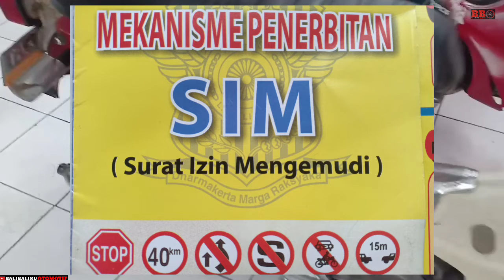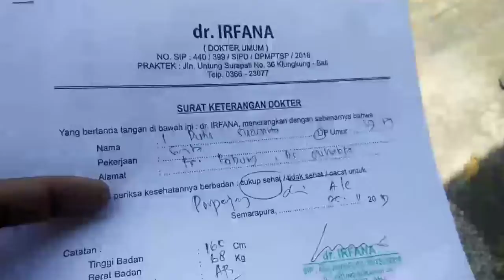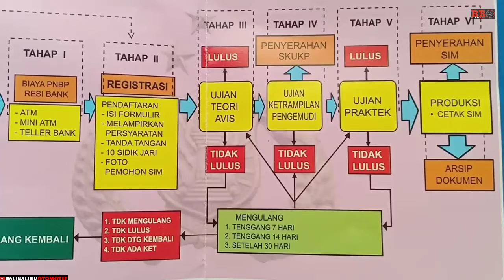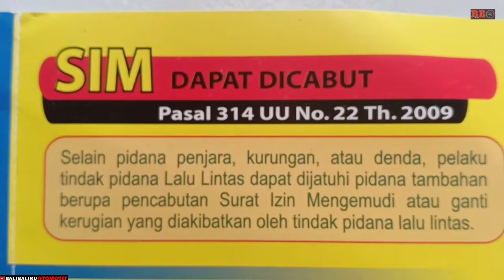Tips ringan membuat SIM dan memperpanjang SIM bersama Yamaha 80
Tips ringan membuat sim dan memperpanjang sim (surat ijin mengemudi). Video ini saya buat karena pengalaman saat memperpanjag sim beberapa hari lalu,dimana ternyata banyak yang datang ke polres untuk buat sim tapi bolak balik karena tidak membawa surat keterangan sehat dan surat fsikologis,ada yang lupa fotocopy ktp dan sim asli,ada yang lewat masa berlaku sim nya sehingga harus buat baru karena tidak bisa diperpanjang. Jadi tips tambahan adalah pastikan fotocopy ktp dan cari surat keterangan sehat dan psikologi terlebih dahulu lalu fotocopy juga (cari aman fotocopy saja rangkap dua). Kalau perpanjang fotocopy juga sim nya. * catatan bawa juga semua yang asli,ktp,sim,surat kesehatan&phisokologis.
Oiya dalam video adalah pemanis saja dengan yamaha 80, dimana ini adalah motor klasik yamaha yang tenar di eranya. Motor dua tak dengan 3 percepatan ini memakai mesin 79cc dengan power 6,7hp serta torsi 8nm.